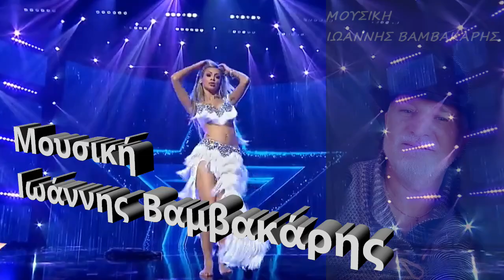Μπούρου Μπούρου .Στέλλα Βαμβακάρη. Μουσική Ιωάννης Βαμβακάρης . Στίχοι Άννα Καρογιάννη . Official Ly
.Μπούρου Μπούρου .Στέλλα Βαμβακάρη. Μουσική Ιωάννης Βαμβακάρης . Στίχοι Άννα Καρογιάννη . studio musica video vamvakaris.
Ευχαριστώ πολύ ,Την Στέλλα Βαμβακάρη για την ερμηνεία της, Την Αννα Καρογιάννη για τους στίχους της,  Κάθε τραγούδι μας ,εχει αγάπη και μεράκι . Θέλω να ευχαριστήσω και τον κοσμο που μας αγαπά και μας σιτίζει. Κάντε εγραφή στο κανάλι μας στο YouTube , ειναι η χαρά μας .
  .Bourou Bourou .Stella Vamvakari. Music by Ioannis Vamvakaris. Elements Anna Karogiannis. studio musica video vamvakaris.  Official SONG

Many thanks to Stella Vamvakari for her interpretation, to Anna Karogianni for her lyrics, Each of our songs has love and affection. I also want to thank the people who love us and feed us.